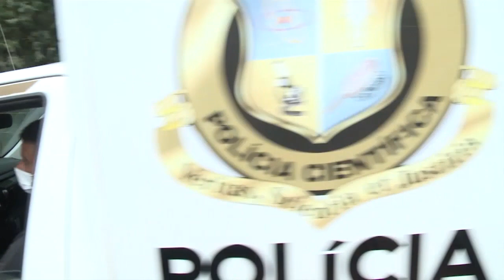Morador de Umuarama morre em confronto com a PM em Maringá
Os criminosos estavam em caminhonetes com partes de uma carga de eletrônicos, roubada de um caminhoneiro na rodovia PR-323. Outros criminosos que participaram do crime não foram encontrados.